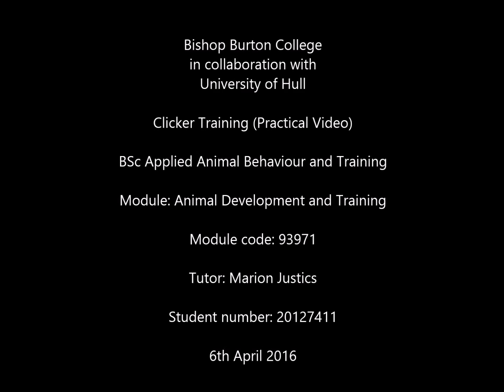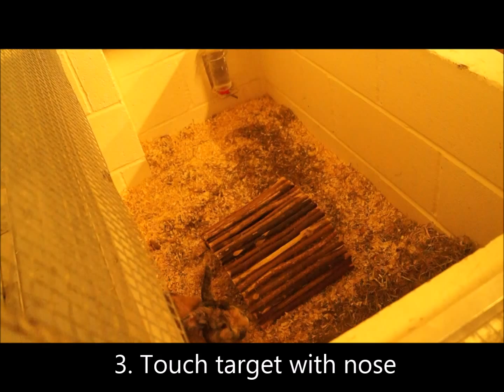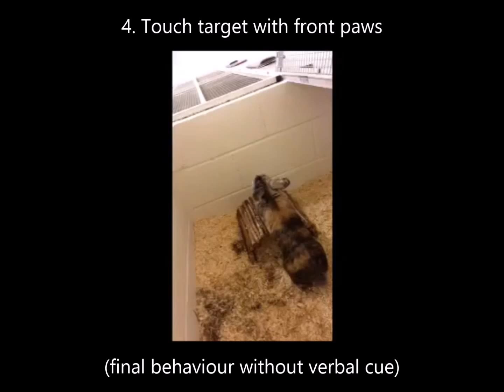Clicker training "Target"